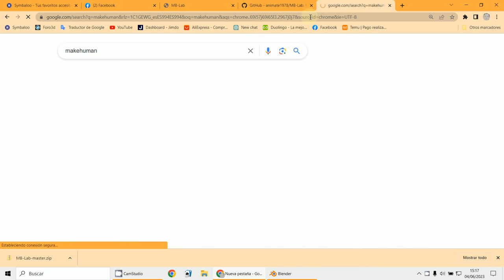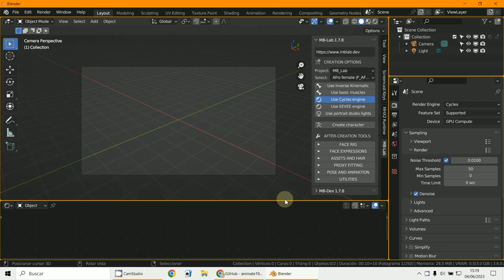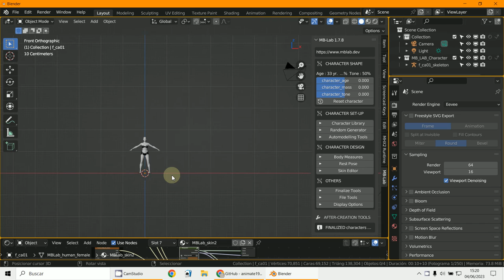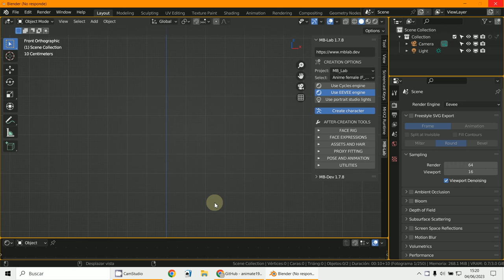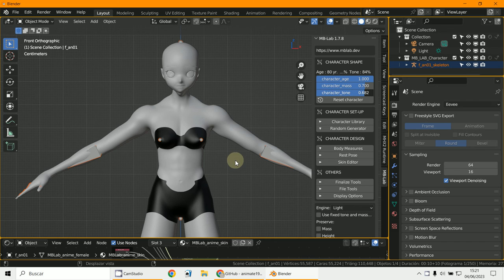MB LAB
Blender 3.5.1